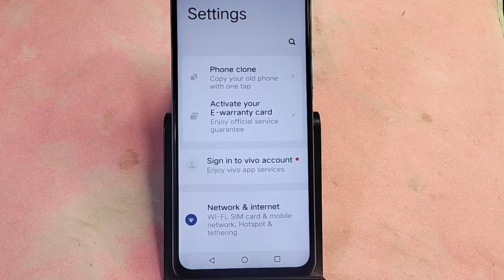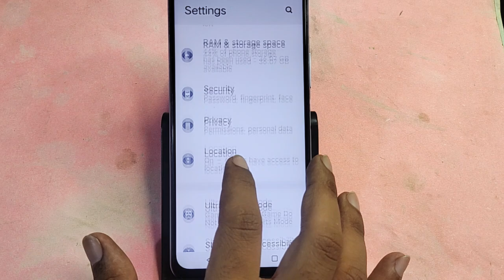Vivo V30e 5G me one handed mode kaise kare, how to use one handed mode